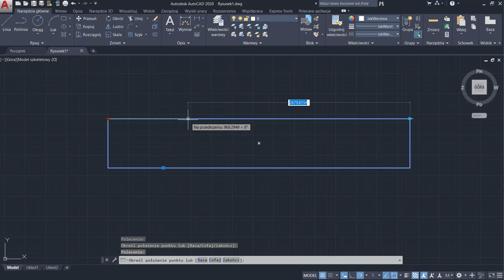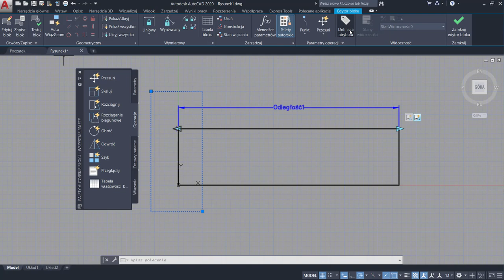AutoCAD 2020. Projektowanie parametryczne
Obierz kurs na... tworzenie bloków w programie AutoCAD 2020!
AutoCAD, program stworzony przez firmę Autodesk, to potężne narzędzie wspomagające pracę projektanta, wykorzystywane w większości pracowni projektowych na świecie. Architekci, konstruktorzy, mechanicy, elektronicy - dla wielu z nich AutoCAD jest podstawowym, a często wręcz jedynym programem, z którego korzystają. Wysoka funkcjonalność, otwarta architektura umożliwiająca tworzenie dostosowanych do potrzeb użytkownika nakładek, przejrzysty interfejs użytkownika - to elementy składowe, które zapewniły AutoCAD-owi rynkowy sukces i wieloletnią dominację wśród programów służących komputerowemu wspomaganiu programowania. Wielu użytkowników zatrzymuje się jednak na etapie sprawnego rysowania i edycji elementów, tymczasem AutoCAD jest potężnym narzędziem pozwalającym wykorzystywać wiele wysoko zaawansowanych funkcji mogących zoptymalizować pracę projektanta. AutoCAD 2020. Kurs video. Projektowanie parametryczne jest skierowany do osób, które mają już za sobą podstawowe szkolenie z obsługi programu i chciałyby poznać metody usprawnienia procesu projektowego.

Żądny wiedzy?